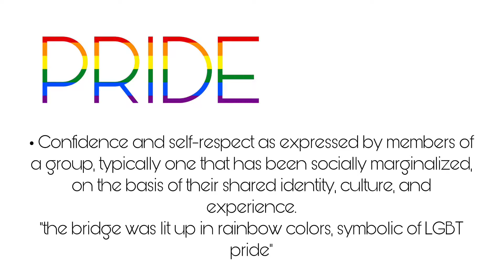PRIDE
Sources

Song - Beautiful People by Ed Sheeran and Khalid